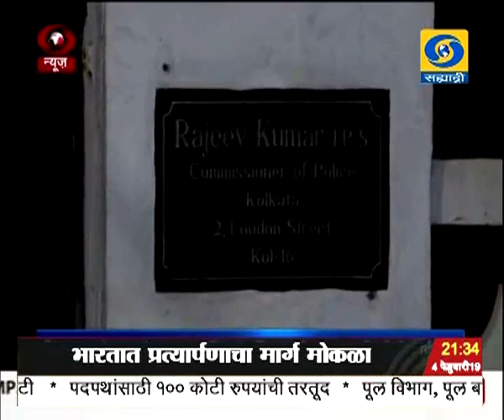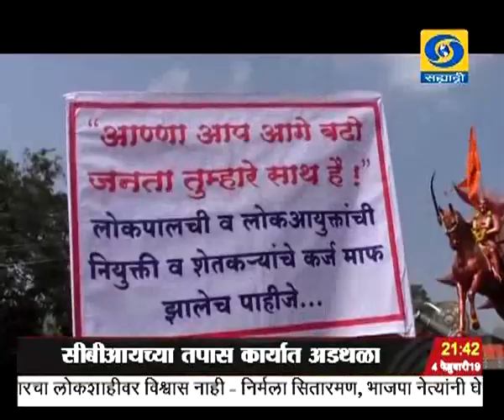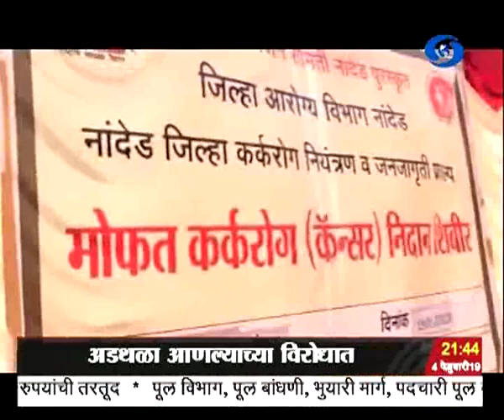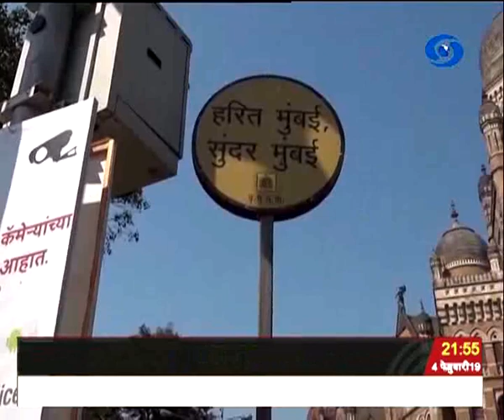साडेनऊच्या बातम्या, दूरदर्शन सह्याद्री वाहिनी..(०४ फेब्रुवारी २०१९)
ठळक बातम्या. दहशतवादाला सडेतोड प्रत्युत्तर दिलं जाईल दहशतवादाचा कणा मोडण्यासाठी भारत कटिबध्द असल्याचं पंतप्रधान नरेंद्र मोदी यांचं प्रतिपादन

जम्मू काश्मीर लेह लडाख दौऱ्यात पंतप्रधान नरेंद्र मोदी यांनी केलं विविध विकास प्रकल्पांचं उद्घाटन आणि शिलान्यास

भाजपाच्या देशव्यापी भारत के मन की बात मोदी के साथ अभियानाला आजपासून सुरुवात नव भारताच्या निर्मितीसाठी भारतीयांनी पुढे येण्याचं राजनाथ सिंह यांचं आवाहन

उत्तरप्रदेशमध्ये प्रयागराज इथं सोमवती अमावस्येच्या मुहुर्तावर अर्ध कुंभमेळ्यातलं दुसरं शाही स्नान आज एक कोटी भाविक प्रयागराजमध्ये दाखल

पंतप्रधान नरेंद्र मोदींच्या नेतृत्वात बलशाली भारत निर्माण होतोय - मुख्यमंत्री

स्पेनमध्ये मर्शिया इथं झालेल्या दुसर्ऱाय मैत्रीपूर्ण लढतीत भारताच्या महिला हॉकी संघाचा आयर्लंडवर ३-१ असा विजय मालिकाही जिंकली.